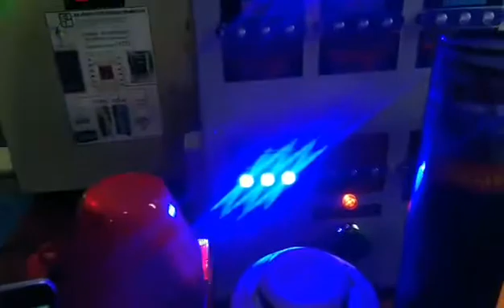Eagle Eye: Security and Disaster Alarm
Eagle Eye: Security and Disater Alarm